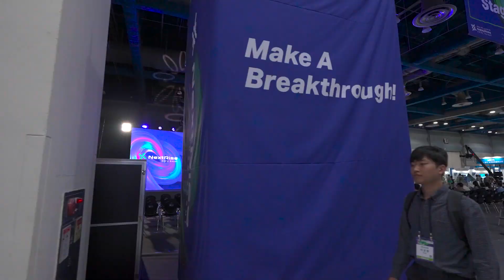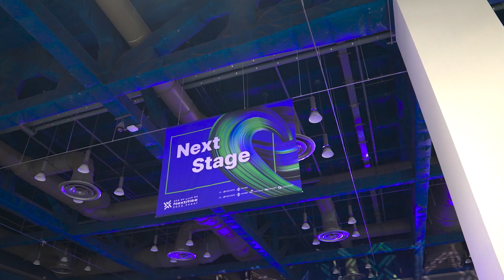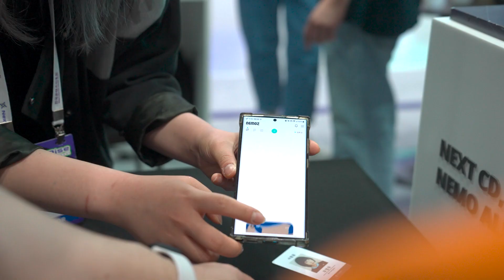「NextRise 2023, Seoul」 한국콘텐츠진흥원 콘텐츠특별관 현장스케치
지난 6월 1일부터 2일까지 이틀 동안 진행된
국내 최대 스타트업 페어 [NextRise 2023, Seoul]!

한국콘텐츠진흥원도 특별관 [콘텐츠 파빌리온]을 통해
그 뜨거운 현장에 참여했는데요😊

유망 콘텐츠 스타트업 20개사와 함께했던 신나는 현장,